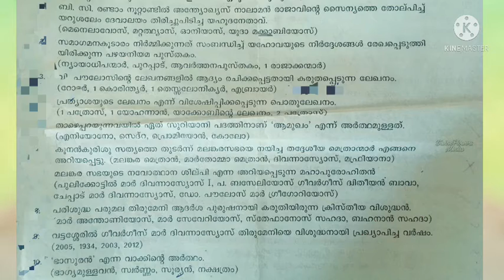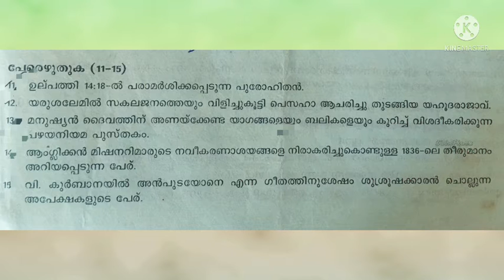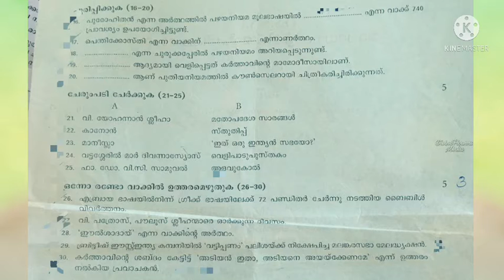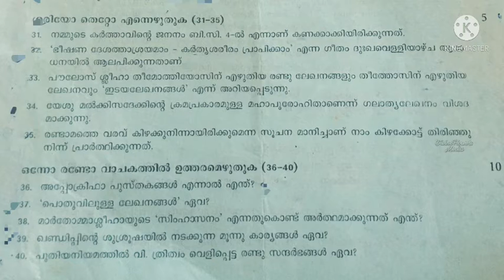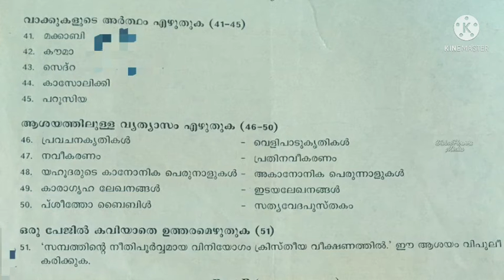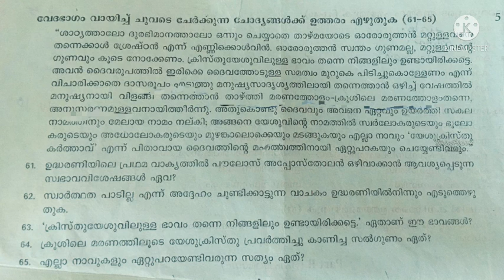OSSAE CLASS 10 PREVIOUS QUESTION PAPER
2019 ANNUAL QUESTIONS AND ANSWERS